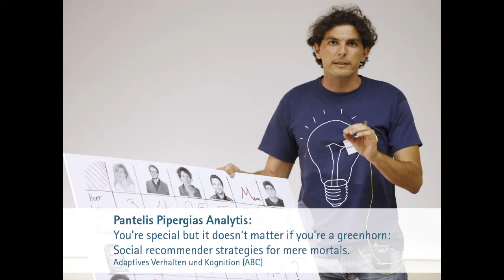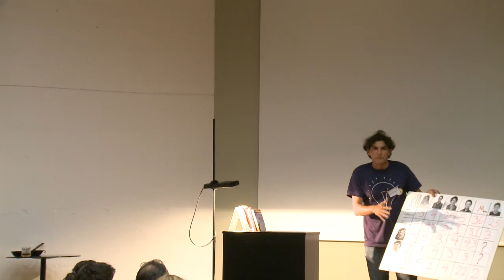"Social recommender strategies for mere mortals"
"You're special but it doesn't matter if you're a greenhorn: Social recommender strategies for mere mortals" by Pantelis Pipergias Analytis

Understandable, entertaining, and instructive: Young scientists present their research projects in 180-second slots, with the aid of props. These videos were filmed during the Long Night of the Sciences 2015 at the Max Planck Institute for Human Development.